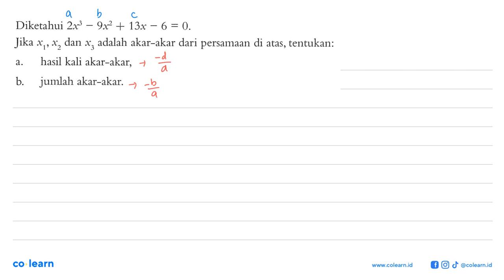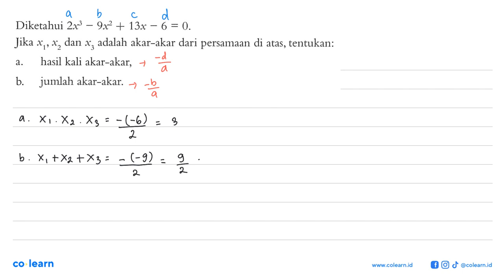Diketahui 2x^3-9x^2+13x-6=0. Jika x1, x2 dan x3 adalah akar-akar dari persamaan di atas, tentukan...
Diketahui 2x^3-9x^2+13x-6=0. Jika x1, x2 dan x3 adalah akar-akar dari persamaan di atas, tentukan: a. hasil kali akar-akar, b. jumlah akar-akar.

Topik atau Materi: Pengetahuan tentang Suku Banyak - Polinomial - ALJABAR - Matematika Kelas 11 SMA - K-13 Revisi

Sumber Soal: Matematika Peminatan 2 kelas 11 K-13 revisi, JCB 2017 , Quadra

00:00 : Bedah Soal
01:00 : Konsep, rumus dan pengertian Pengetahuan tentang Suku Banyak
01:18 : Langkah penyelesaian soal
00:38 : Jawaban akhir
01:08 : Penutup